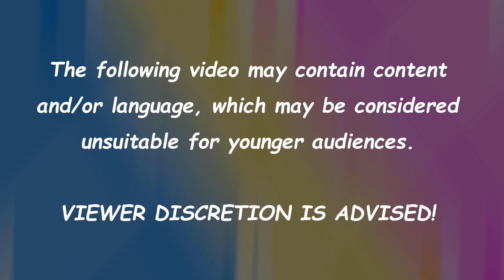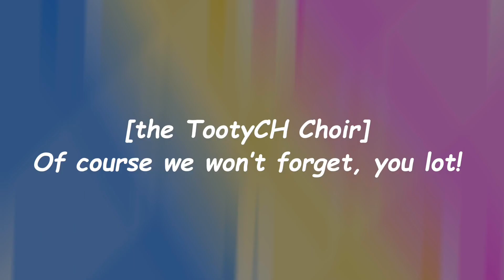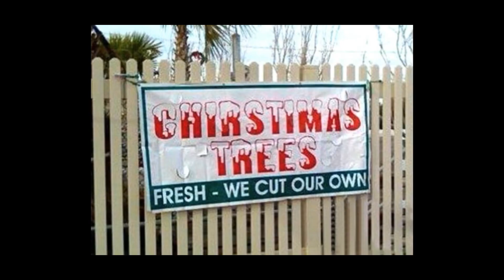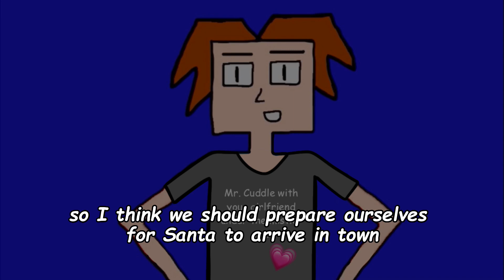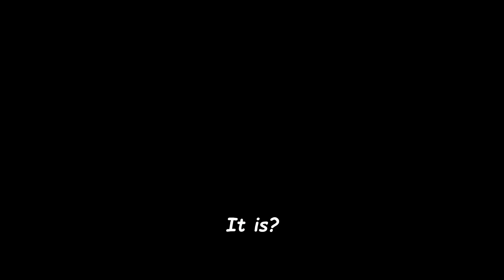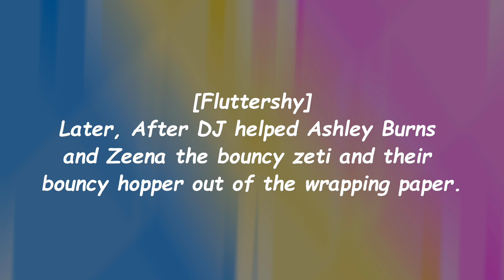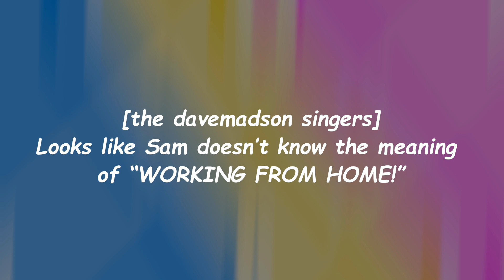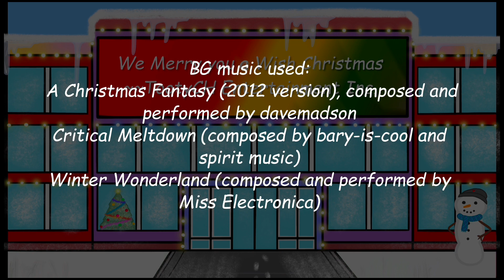TootyCH’s Funny Signs: Merry Christmas Ya’ Filthy Animal!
[Some material may be considered unsuitable for younger audiences]

TootyCH and her friends get into the festive spirit by reading some Christmas signs, and throwing a party, of course, with some new people in the gang!

(NOTE: This will be the last video to feature Jai and his requests, due to “questionable” stuff I shouldn’t explain)

Special thanks to @davemadson, @MissMadson, @SakuraStarCentral, @ParaWarnerViacom, @alchappers_g4ptv, and @Spontaneousanonymous000

Made using CapCut, Microsoft Sam TTS Generator, TaC-Bot, Narrator’s Voice, AudioStretch Lite and Procreate Pocket.